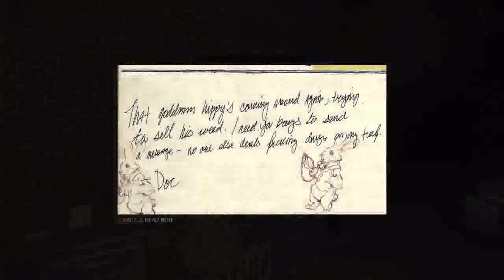Mafia III Part 84